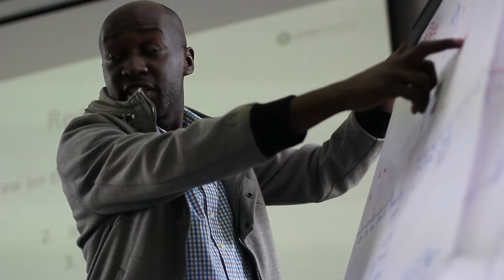Amani Leadership For Growth Program - Tools & Frameworks